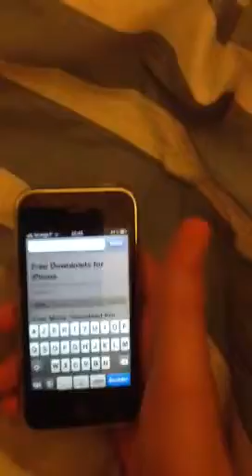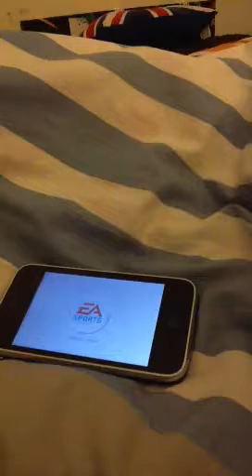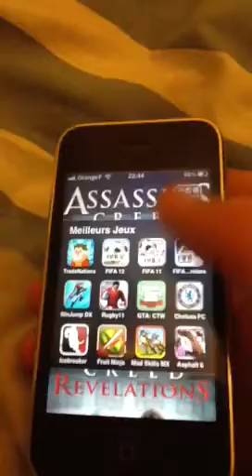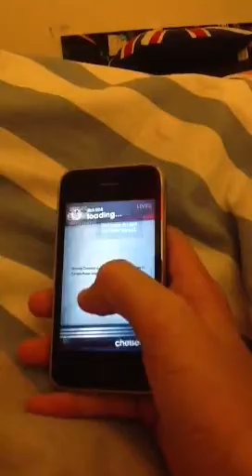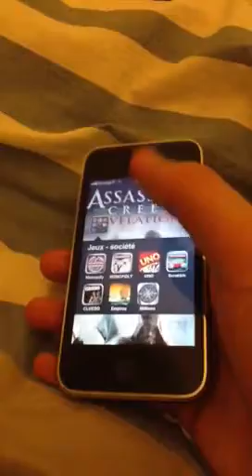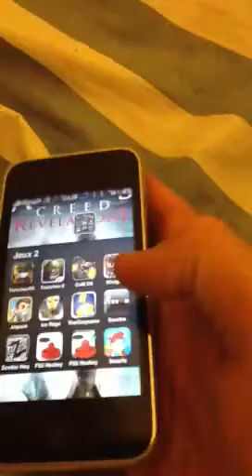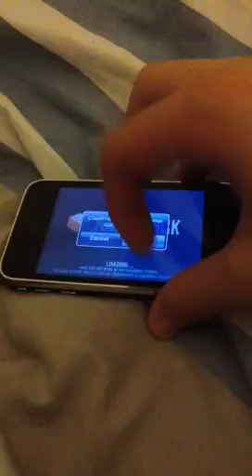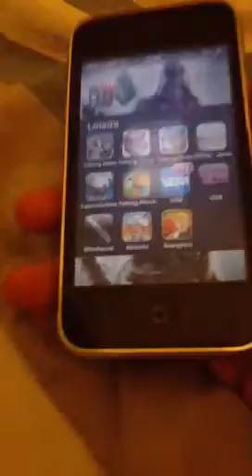Meilleurs applications payantes gratuites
Voici pour vous le récap des meilleures apps de l'app store